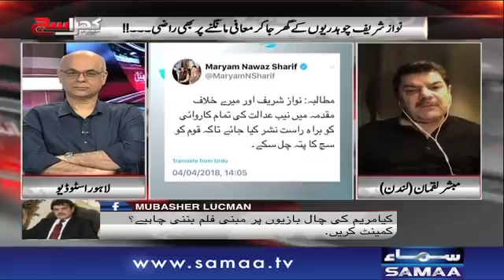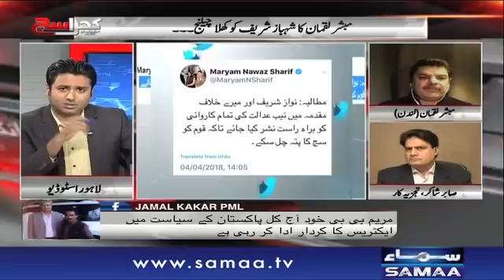Khara Sach |‬ Mubashir Lucman | SAMAA TV |‬ 04 April 2018